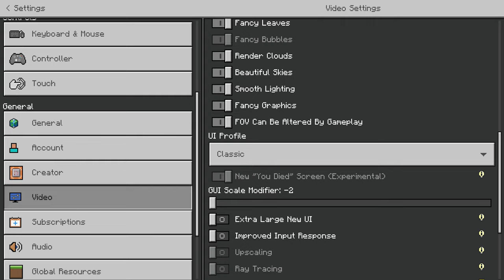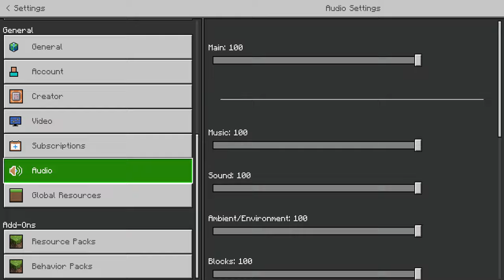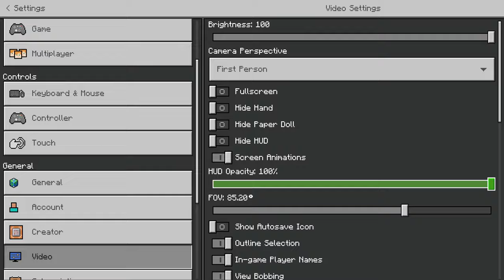It's OUT! | Baldi's Basics: Full Game! PT.2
The game is finally out, Baldi's Basics full game is out and it's amazing.
Game: hi
Game made by hi